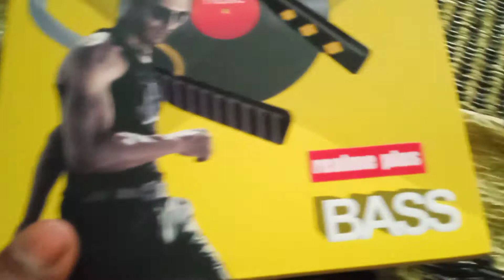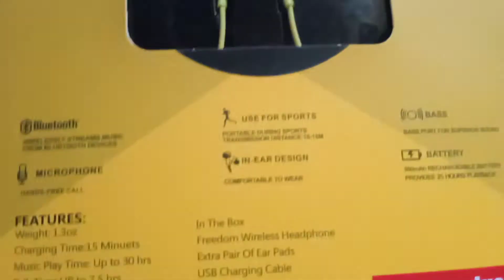realme plus headphone🎧 unboxing 2022/ reamle plus headphone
relate search

Realme Buds Wireless build quality
Realme Buds Wireless Pairing
Realme Earphones